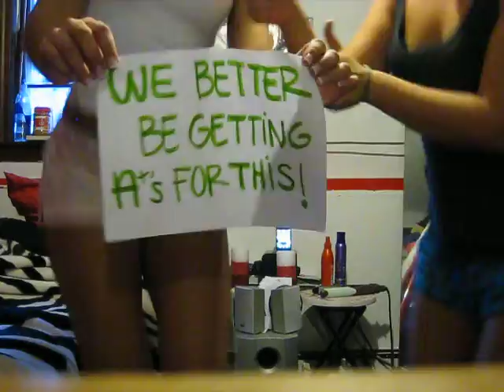snowday dance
me and jess  recording our snow day dance, and the next day was infact a snow day :)